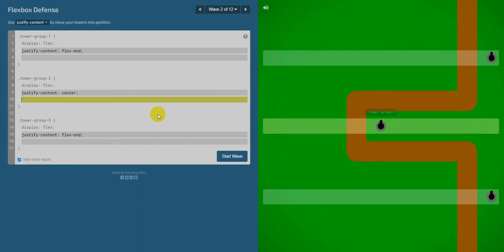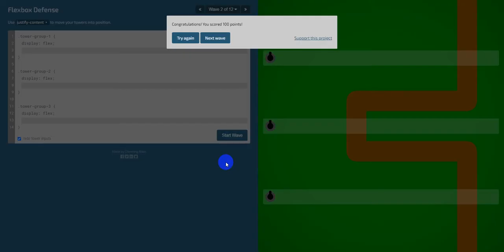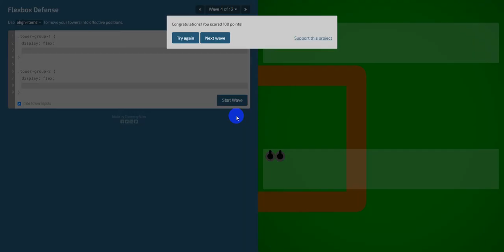Tự học Flexbox qua game Flexbox Defense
Một trò chơi rất thú vị và mang tính thử thách. Vừa học vừa chơi. Tự học Flexbox qua game Flexbox Defense.

Đc: Tầng 3, 25T2, N05, Nguyễn Thị Thập, Cầu Giấy, Hà Nội
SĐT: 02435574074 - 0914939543